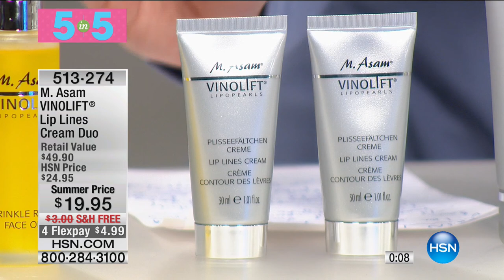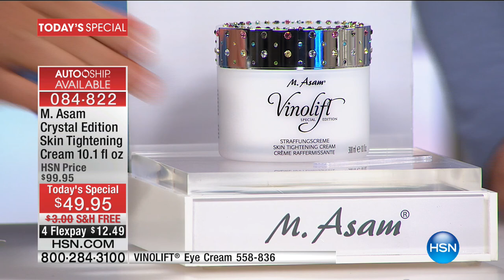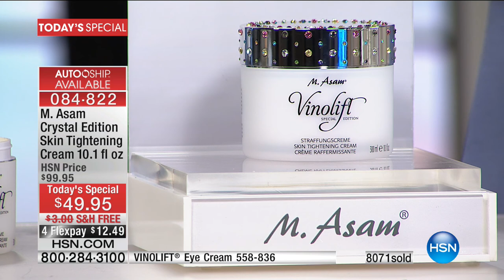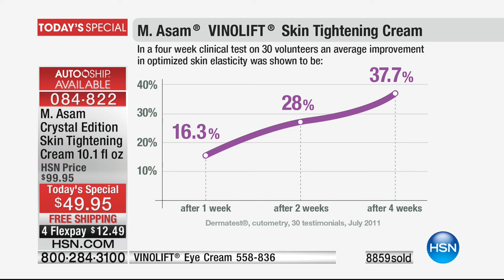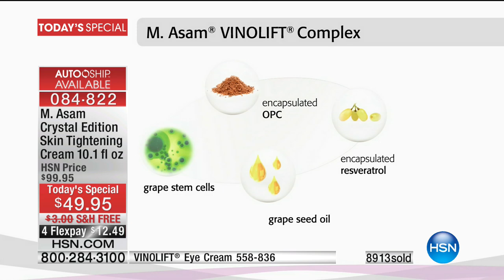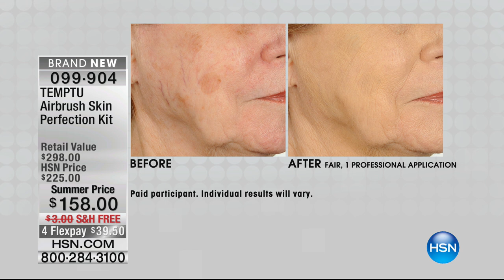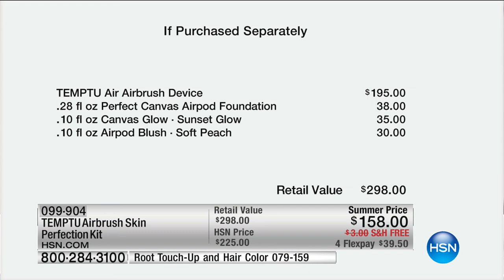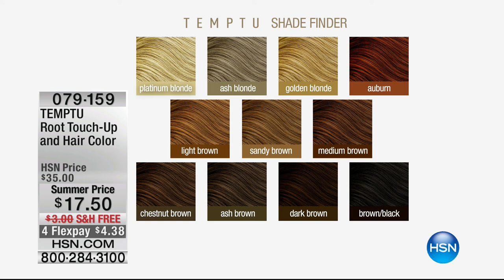HSN | M. Asam Beauty / Temptu Airbrush Makeup 06.06.2017 - 02 PM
Discover anti-aging skin products with the power of grapeseed oil, and airbrush makeup from Temptu. M. Asam features grapeseed-based skincare treatments and Temptu has created show-stopping looks with airbruch makeup for the beauty of flawless skin.